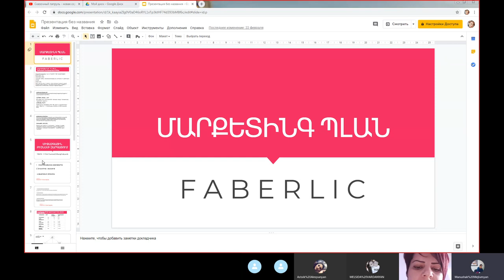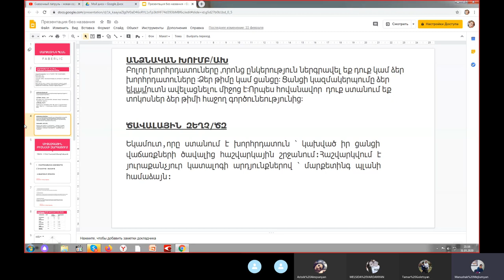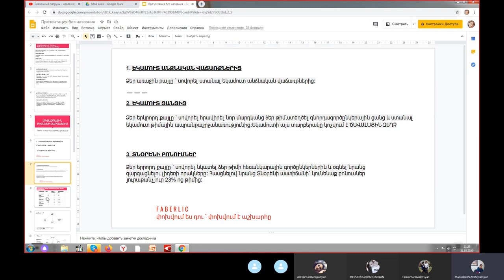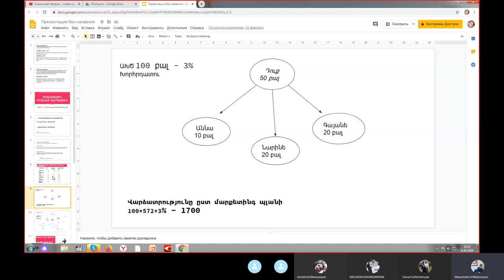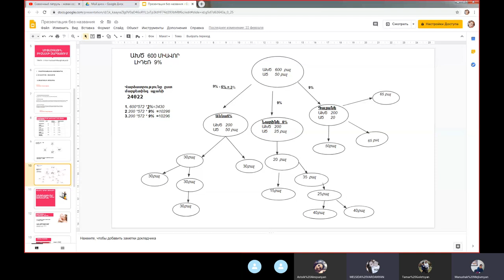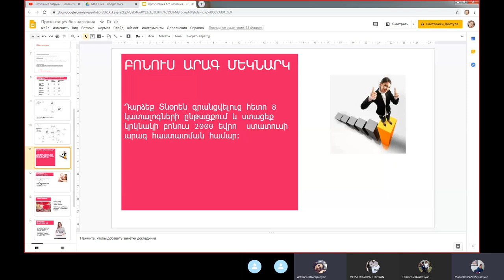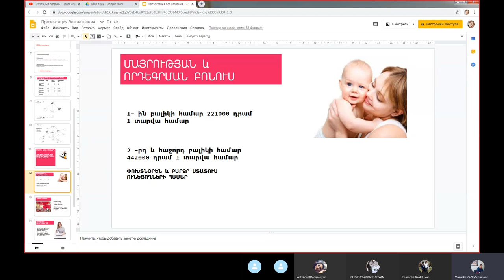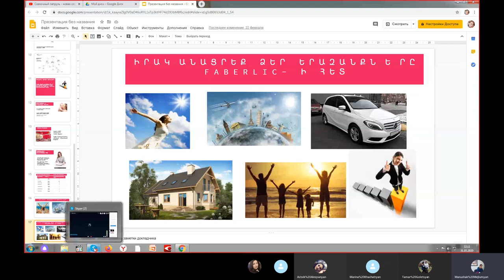Skype. Marketing plan